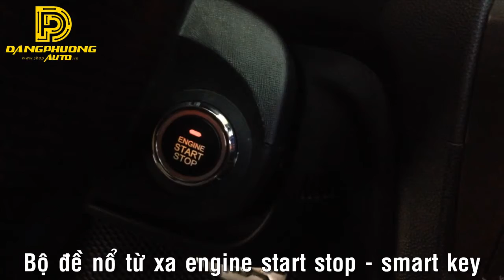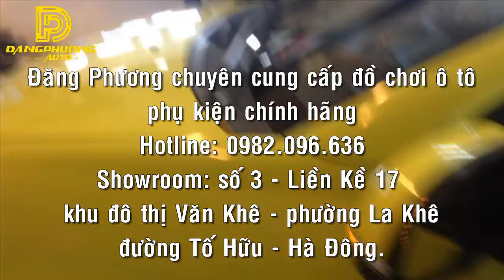[Chất] Kia Moring lên full đèn GTR, độ gập gương lên kính, sấy gương, Smarkey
Cảm ơn quý khách hàng đã tin tưởng và đến lắp đặt các gói sản phẩm HOT nhất 2018 được phân phối bởi Đăng Phương Auto:
- Độ bi đèn GTR.
- Gập gương lên kính.
- Sấy gương.
- Độ nút bấm đề nổ từ xa engine start stop - smart key cho xe ô tô.
✳Showroom: Số 3 - Liền kề 17 - Khu đô thị Văn Khê - Phường La Khê - Đường Tố Hữu - Hà Đông.
✳✳✳✳Đăng Phuong Auto Nhận Lắp Đắt Tại Nhà Cho Khách Hàng Tại Hà Nội.